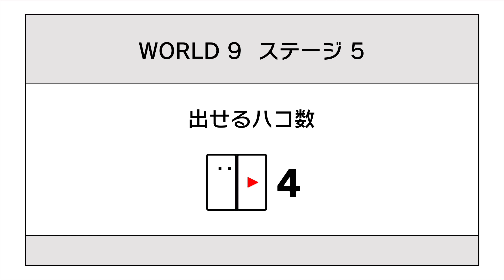ハコホップ？まかせてくださいよ！たてながでワールド9を攻略【ハコボーイ＆ハコガール】#31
Nintendo Switch「ハコボーイ＆ハコガール」プレイ実況です
天才っぷりが炸裂してますわ（白目）